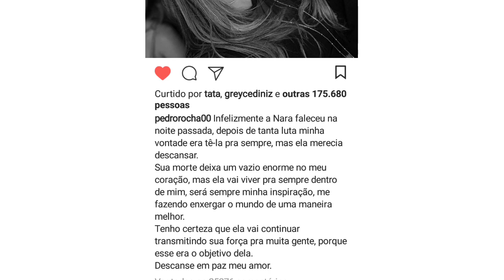Publicação de Pedro Rocha sobre o falecimento de Nara Almeida